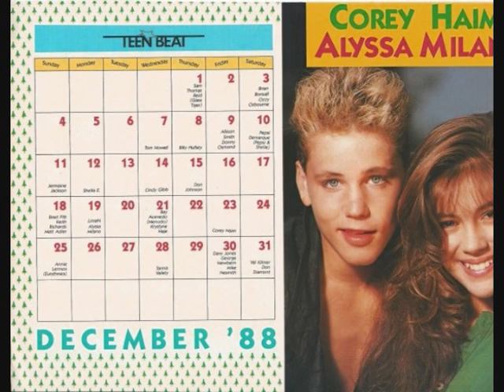ALYSSA MILANO.BORN TO LOVE.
HERE IS ALYSSA MILANO'S SONG CALLED "BORN TO LOVE." I MADE A SLIDESHOW WITH VARIOUS PINUPS AND PICTURES I COLLECTED IN THE 1980'S.I HOPE YOU ENJOY IT!